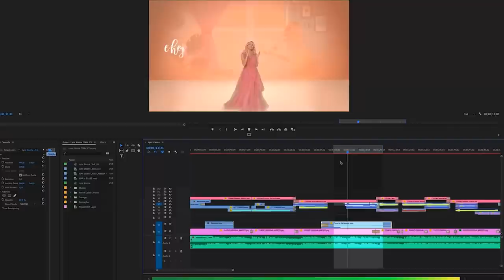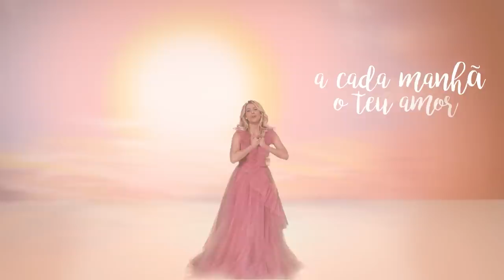Making Of | Luz de Jesus | Karina Bacchi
Letra - Luz de Jesus

Compositores: Karina Bacchi / Marcelo Cacilias

Não há outro lugar onde eu queira habitar
Em Teus braços eu descanso, ó meu Deus
Posso subir aos céus. Ou mergulhar no mar
Onde eu estiver eu sei que Tu estás

Eu descobri em Ti um amor maior que eu
E hoje nada tem sentido sem Você aqui

Quero Te adorar quando amanhece o dia
Ter a Tua força como companhia
Lembrar que essa luz guiando os meus passos é Jesus!

Conduza-me Senhor! Transborda o Teu amor
Aquece minha vida com o Teu calor
Tu És o meu caminho
Em Ti confio
Vem reinar!

Revela-me Senhor
Recebe o meu louvor
Ensina-me a ser como planejou
A Tua salvação alegra minha vida, Jesus

MÚSICA "Luz de Jesus" :

Composição: Karina Bacchi e Marcelo Cacilias
Voz: Karina Bacchi
Produção Musical: Marcelo Cacilias
Arranjo e gravação: Marcelo Cacilias
Mixagem: Marcelo Cacilias
Masterização: Andrei Yefinczuk
Preparadora Vocal: Simone Paulino

VIDEO   "Luz de Jesus" :

Concepção e Direção: Karina Bacchi
Produção, edição de imagem e animações :
Fernando Romero - @fernandoromero.fr  e
It’s Flow Smart Productions - @itsflow_Productions
Estúdio: ORBIT FILMES @orbitfilmes
Fotos: Fabio Cerati - @fabiocerati
Ilustrações: Felipe Pedrosa - @felipedro.sa
Arte Thumbnail: Emanuelli Pires - @nuelly.art.design
Figurino: Fabiana Millazzo
Conhecida nacionalmente com trabalhos marcantes na televisão como atriz e apresentadora, Karina Bacchi hoje divide seu tempo como influenciadora, mãe e madrinha da ONG Florescer. Em 2021, se converteu e passou a compartilhar suas experiências de fé e valores cristãos com sua comunidade. Após sua participação como convidada do Positivamente Podcast e da grande conexão com o público, Karina aceitou o convite para comandar a nova fase do programa.
Karina agora inicia sua carreira na área musical como mais uma ferramenta de declarar sua fé e cantar a verdade contida na Palavra de Deus.
Seu primeiro lançamento é a música “Luz de Jesus”.

✨Baixe tb a música LUZ DE JESUS nas plataformas de áudio .